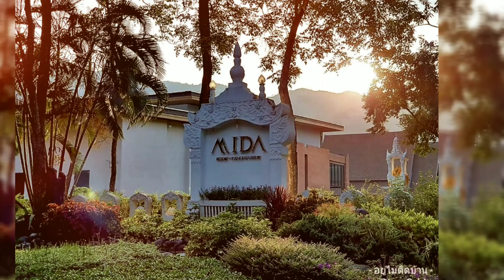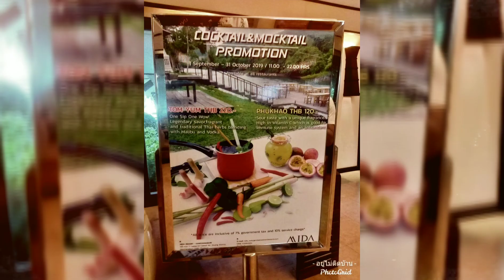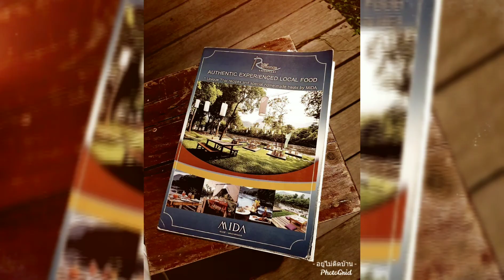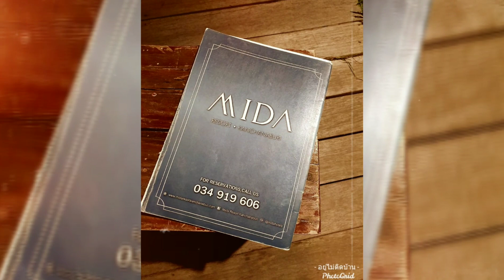ลั้นลากันที่ ไมด้า รีสอร์ท กาญจนบุรี Mida Resort Kanchanaburi | อยู่ไม่ติดบ้าน กิน เที่ยว พัก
Mida Resort Kanchanaburi @ กาญจนบุรี
ถ้ายายเธอไม่ว่า  เราขอมองตาเธอได้มั้ย 👀
รีสอร์ทที่ ที่พักติดลำธาร ใกล้ชิดธรรมชาติสุด โรงแรมมี 2 เฟต เฟตเก่าทรงจะโบราณ เฟตใหม่จะออกแนวสมัยใหม่ แนะนำให้พักเฟตใหม่เพราะคุ้มค่ากับที่จ่ายไปแน่นอน ที่นี่มีเต๊นท์ติดแอร์ มีทีวี ตู้เย็น ที่สำคัญติดแม่น้ำเลย ไม่แพงด้วย สำหรับคนชอบแนวใกล้ชิดธรรมชาติ รีสอร์ทมติดเแม่น้ำแควเลย อากาศเย็นสบาย น้ำเย็นเจี๊ยบบบ เช้าบางวันมีหมอกบนเขาด้วย สระว่ายน้ำมี 2 สระ แบบคลอรีนและน้ำเกลือให้ท่านเลือกตามสะดวก มีบริการล่องแพ ไม่ต้องไปหาที่ไหนเลย รีสอร์ทมีบริการ วิวที่ทานอาหารอย่างชิว บรรยากาศดีนั่งติดแม่น้ำแคว อาหารก็มีทั้งไทย เทศ อาหารป่า ฯลฯ แถมมีดนตรีสดบรรเลงไพเราะตลอดคืนด้วย
พูดได้ว่า มาพักที่รีสอร์ทนี้แห่งเดียวก็ไม่ต้องออกไปไหนแล้ว เพราะมีกิจกรรมทุกอย่างครบครันแล้ว
เราจะดูในส่วนของร้านอาหารบรรยากาศดี๊ดีที่ชื่อว่า River Romance ภายในรีสอร์ทกัน
"River Romance" ตั้งอยู่ใน Mida Resort Kanchanaburi ซึ่งขอบอกเลยว่าบรรยากาศตอนเย็นของที่นี่ ชิลล์สุดๆ มีลมพัดเย็นๆ นั่งมองสายน้ำไหลผ่านเอื่อยๆ ระหว่างที่รออาหาร ด้วยจำนวนที่นั่งที่มีเพียง 76 ที่ ขอเตือนไว้ก่อนเลยว่าควรสำรองที่นั่งล่วงหน้า ไม่เช่นนั้น คุณอาจพลาดที่จะมาสัมผัสบรรยากาศของร้านนี้
ตัวร้านเป็นร้านอาหารกลางแจ้ง แบ่งออกเป็น 2 โซน คือ ในส่วนของสวน และส่วนของแพ ซึ่งจะได้สัมผัสบรรยากาศของสายน้ำอย่างใกล้ชิด
บรรยากาศริมน้ำสบายๆ ที่นี่เสิร์ฟอาหารไทยพื้นบ้านรสจัดจ้าน  เมนูเด็ด อาทิ แกงป่าปลาคัง ปลาแรดทอดน้ำปลา ยำหมูย่างใบมะกอก และผัดเผ็ดหมูป่า เปิดบริการอาหารมื้อค่ำทั้งสำหรับลูกค้าภายนอกและแขกของรีสอร์ท
ช่วงหัวค่ำจะเปิดไฟ ระยิบระยับ ดูโรแมนติกสุดๆ บรรยากาศดี๊ดี ลมพัดเย็นสบาย ควรไปดื่มด่ำธรรมชาติตั้งแต่ช่วงเย็น ทานอาหารชมวิวไปเรื่อยจนค่ำๆ ใครที่เคยไปจะรู้สึกว่าอยากไปอีก ครั้งเดียวไม่เคยพอ
ที่อยู่: 199 หมู่ 2 ถนนลาดหญ้า-ศรีสวัสดิ์ ต.วังด้ง อำเภอเมือง กาญจนบุรี 71190

Fan page : อยู่ไม่ติดบ้านกินเที่ยวพัก